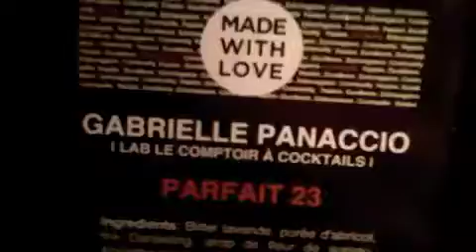Made with Love - I Am Made of Love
Sidonie Rodman of Maison Boulud makes a dark chocolate, blackberries, campari and balsamic vinegar cocktail; plus a few other of Montreal's top mixologists strut their stuff